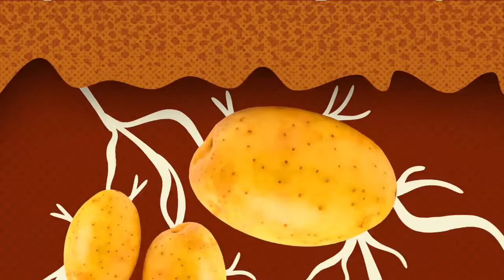BEES DINOSAURS AND MORE FUN CARTOONS 🐝🦖 Science for Kids | Lingokids